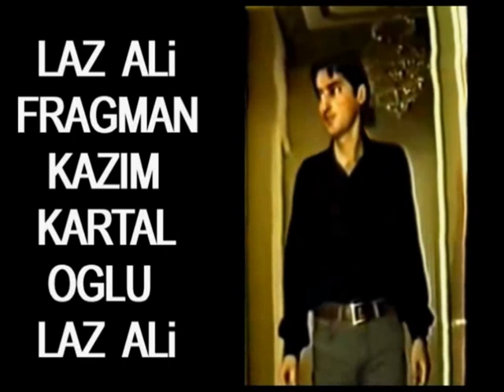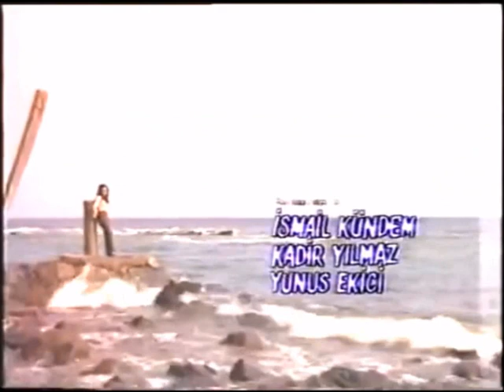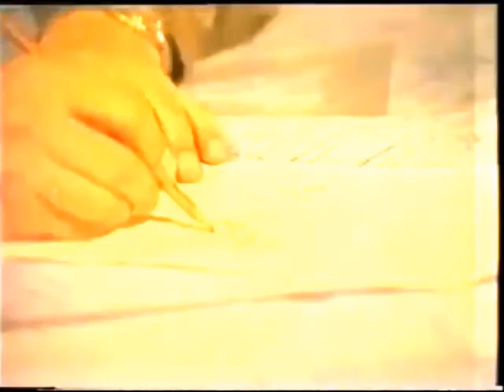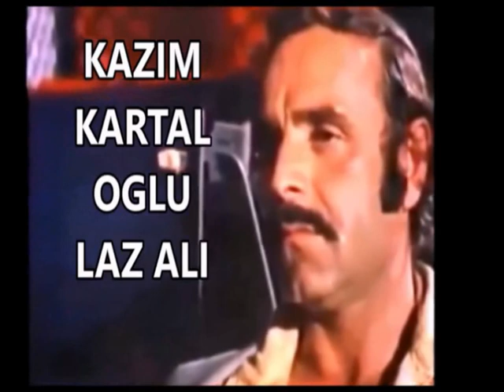Mağlup Edilmeyenler Kanunsuz Kardeşler 1974 Yılmaz Köksal Vhs Türk Film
Mağlup Edilmeyenler - Kanunsuz Kardeşler 1974 Yılmaz Köksal, Tülin Örsek, Orçun Sonat, Yıldırım Önal, Ünsal Emre Vhs Türk Film